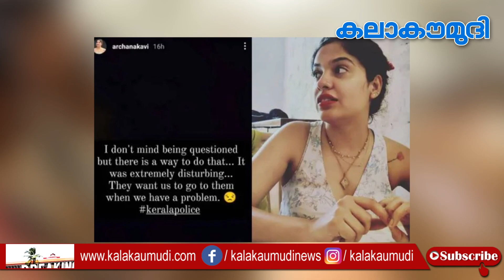രാത്രിയില്‍ മോശം പെരുമാറ്റം, പൊലിസിനെതിരെ അര്‍ച്ചന കവി | actress archana kavi kochi police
This video is related to the following topics:
actress archana kavi,
kochi police,
kerala police,
social media post,
instagram post,
viral news,
viral social media post,
archana kavi movies,
malayalam cinema,